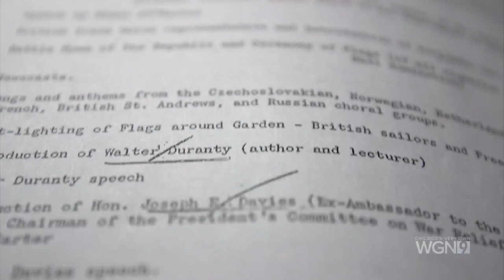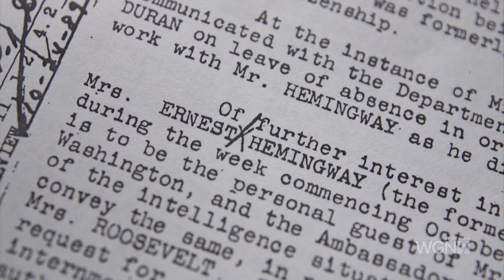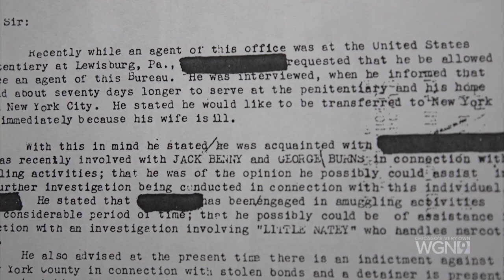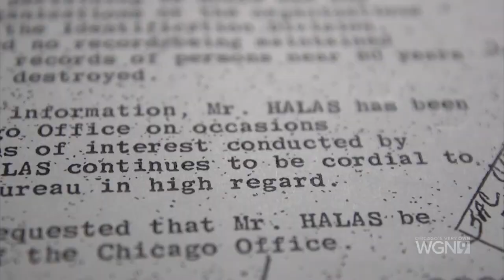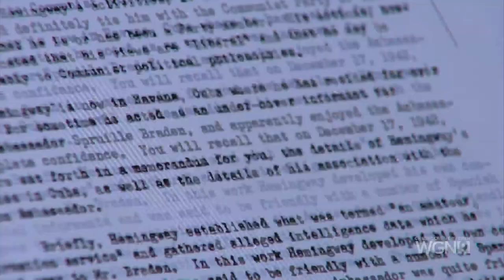Inside the FBI File of George Halas, Paul Harvey, and other famous Chicagoans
Throughout the 20th century the FBI amassed a large trove of surveillance on Americans famous, forgotten, and everyone in between, resulting in numerous Americans having an “FBI file.” In this segment for Backstory, Larry Potash takes a peek at what’s in some famous Chicagoans FBI files, and the scrutiny the agency is facing regarding past intelligence collection efforts.